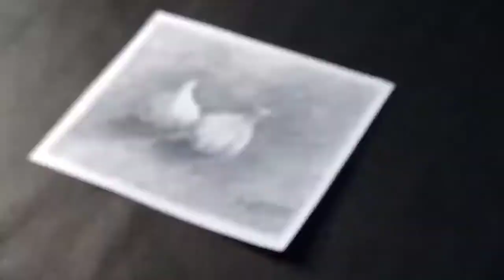how to make a pencil drawing পেন্সিল ড্রয়িং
pencil drawing

For those who want to learn to draw. Here's how to draw with a pencil, size and shadow. They have been taught to decorate small things while sitting at home.

Watercolor, pencil, oil pastel, oil, acrylic, lino etc. are taught here. Portraits are also ordered.

Watercolor's link